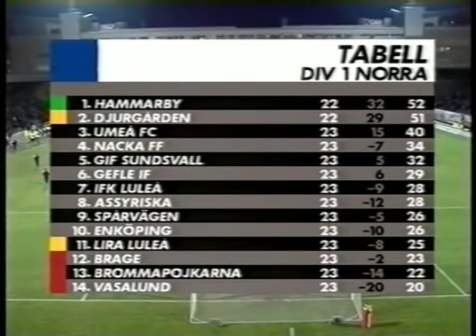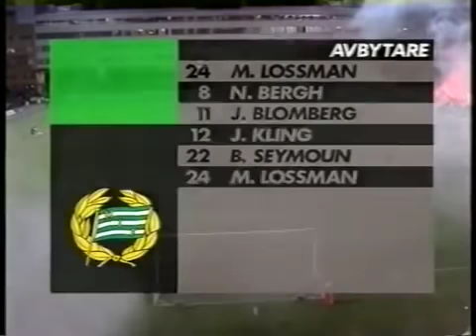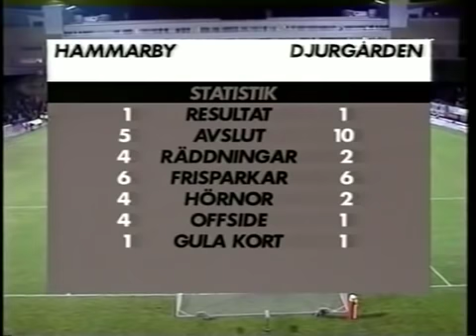Hammarby IF - Djurgårdens IF 1997 (2-2)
Matchen spelad på Söderstadion, Joahnneshov den 1 oktober 1997.

Hammarby gör ett mål i sista sekunden i det avgörande derbyt i Div-1 Norra 1997 och tar sig senare upp till Allsvenskan mycket tack vare det medans Djurgården stannar kvar i de lägre divisionerna.

Publik: 9127

Canal+ äger rättigheterna till allt material

54:30 1-0 Patrik Andersson
01:00:45 Johan Andersson 1-1
01:59:55 Markus Karlsson 1-2
02:03:30 Filip Bergman